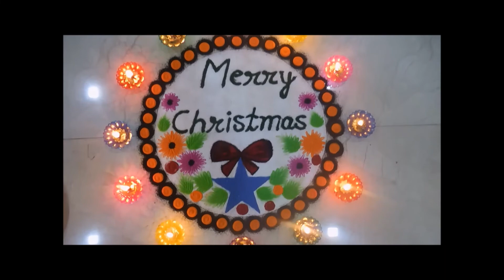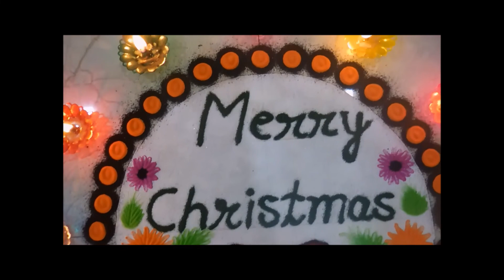Christmas Rangoli | Merry Christmas Rangoli | Christmas Special Rangoli क्रिसमस रंगोली easy rangoli